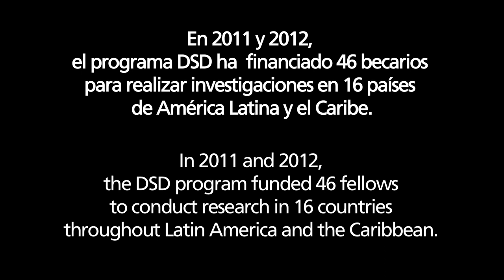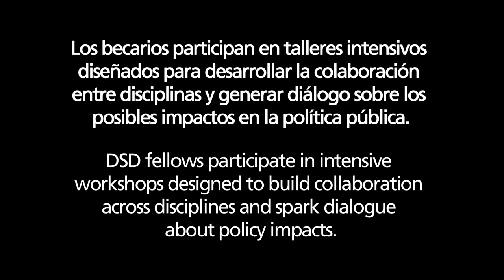Drugs, Security, and Democracy Fellows: Making a Difference in Latin America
In this video, recipients of the Drugs, Security and Democracy Fellowship talk about their research and the impact that the fellowship has made.

The Drugs, Security and Democracy (DSD) fellowship program supports research on drug policy, citizen security and democratic governance in Latin America and the Caribbean.

El programa de becas Drogas, Seguridad y Democracia (DSD) financia investigación sobre políticas de drogas, seguridad ciudadana y gobernanza democrática en América Latina y el Caribe.